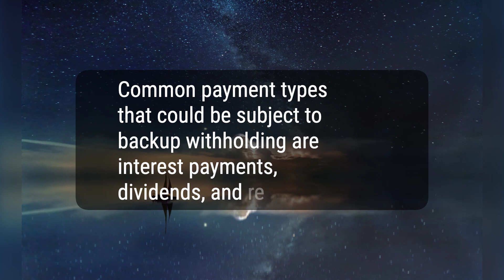Backup Withholding: Definition, How It Works, Who Is Subject?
Backup withholding is a tax levied on investment income when the investor withdraws it, aiming to make sure that the IRS collects taxes on income that an investor may have already spent before their tax bill comes due. Common payment types that could be subject to backup withholding are interest payments, dividends, and rents. Taxpayers may be subject to backup withholding if they did not provide the correct TIN, did not report certain income to the IRS, or if they underreported interest or dividends on their income tax returns.
3f65